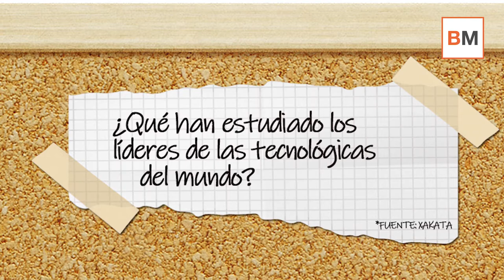Que han estudiado los líderes de las grandes tecnológicas del mundo